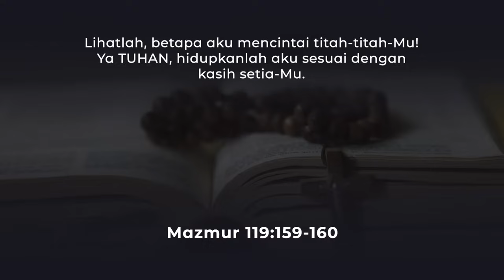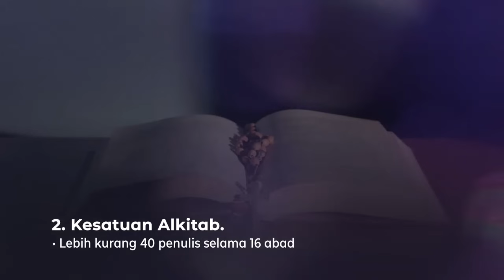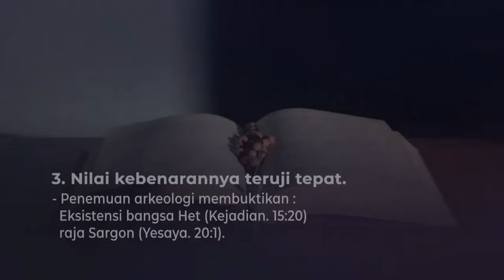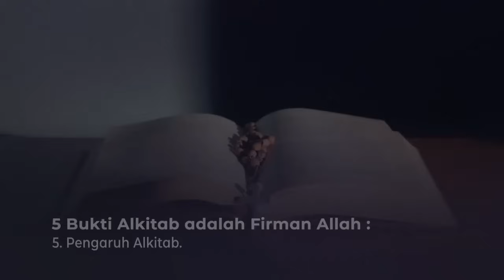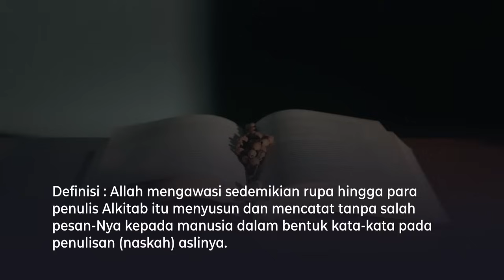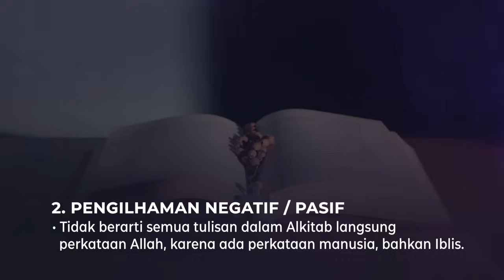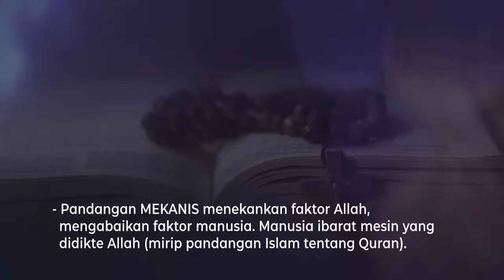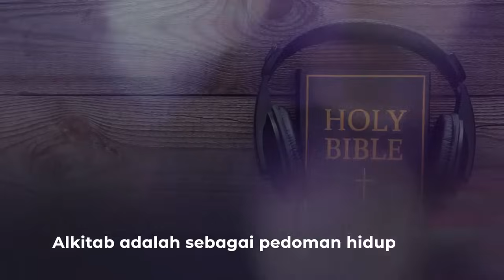Pdt. Dr. Rubin Adi Abraham - BENARKAH ALKITAB FIRMAN YANG DIILHAMKAN ALLAH